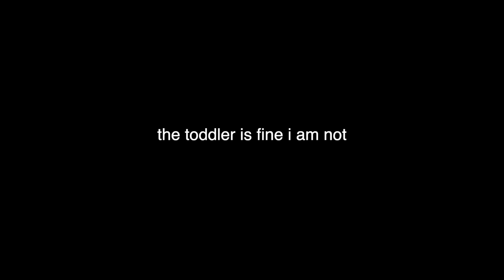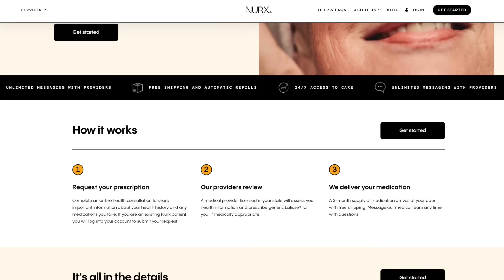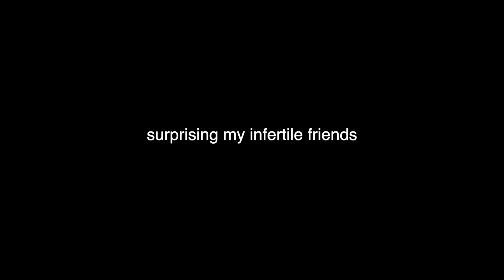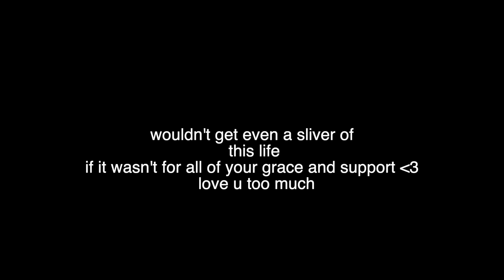get ready with me to pick up my brand NEW CAR IN DUBAI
Results may vary. Not offered in every state. Medications prescribed only if clinically appropriate, consultation required. The information provided here is not a substitute for professional medical advice, diagnosis, or treatment. You should not rely upon the content provided here for specific medical advice. If you have any questions or concerns, please talk to your provider. Bimatoprost, 0.03%, Rx only, treats eyelash growth. Bimatoprost, 0.03%, may cause side effects, including eyelid skin darkening and eyelid eczema worsening.  If you would like to learn more about Bimatoprost, 0.03%, please see the full prescription information, here. You are encouraged to report negative side effects of prescription drugs to the FDA. or call 1-800-FDA-1088.